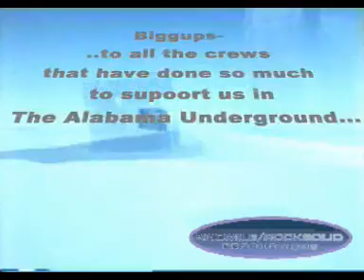ANOMILE/Rocksolid (Promo; The Uprising, 2003)